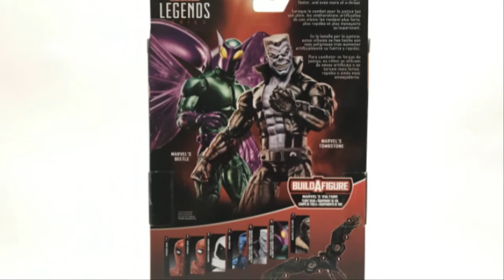Marvel Legends Tombstone + Vulture SpiderMan Homecoming